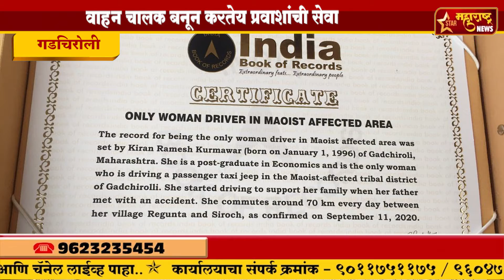गडचिरोली-किरणची गिनिस बुक मध्ये नोंद, वाहन चालक बनून करतेय प्रवाशांची सेवा